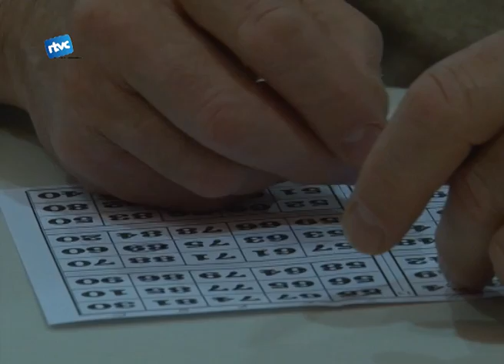És Nadal a Cardedeu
Plena, quina, loteria vella o com se'n diu a Cardedeu, el quinto. El Club Básquet Cardedeu va tornar a oferir aquesta activitat nadalenca on hi ha lloc per tothom, però on sobretot la protagonista és la sort. A més, enguany van ser molts els que es van animar a participar-hi.
I com cada any per les festes nadalenques, varem tornar a tenir a Cardedeu el poti poti amb el parc de Nadal. Aquest cop va tenir lloc al Pavelló d'esports, l'ultima setmana de l'any.
Fer el pessebre, es una tradició en l'època de Nadal i també és una tradició fer el pessebre monumental del poble sec, on cada any es millora i es perfecciona, deixant clar que és el pessebre més gran de Cardedeu.